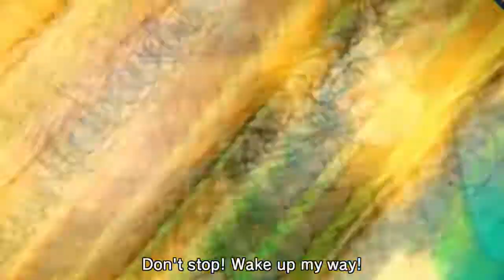Sushi Striker Intro For the Nintendo Switch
The Game Sushi Striker Demo is available Now-
I tried it- it was okay- might give it another round, but on the switch console itself this time, might be easier than using the pro controller.